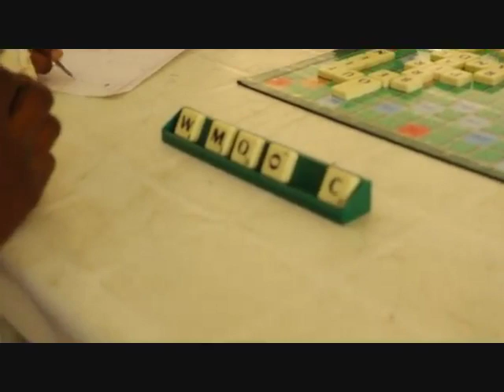PEG - making learning fun is our business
Pacey Educational Games (PEG) is an organization dedicated to educational development and we have been committed to this goal since 2016. In the past years we have helped introduce over five thousand (5,000) students  to their first educational game experience across various secondary schools in Lagos and Ogun State.  This year annual inter-schools competition which targets over fifty  (50) secondary schools in Lagos and Ogun state with about 5,000 participants  will take place on October 9th, 2019  by 10am prompt at Lagos African Church Grammar School, Ifako-Ijaiye, Lagos State.